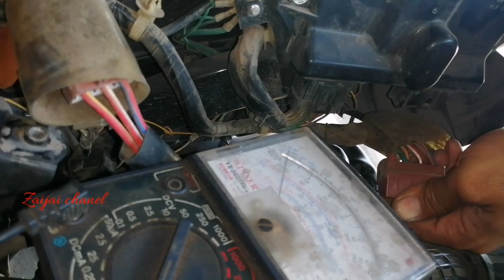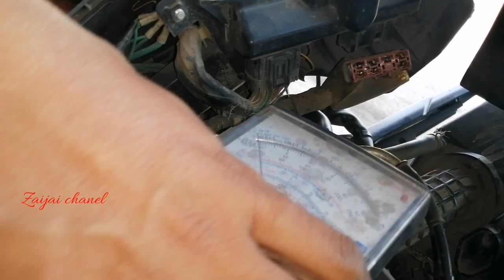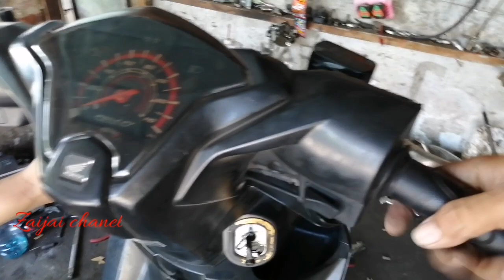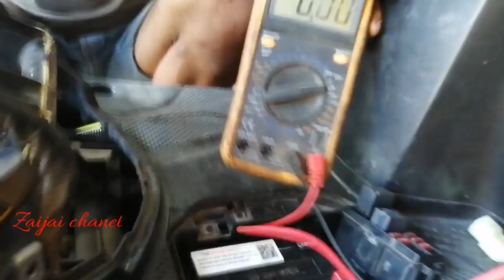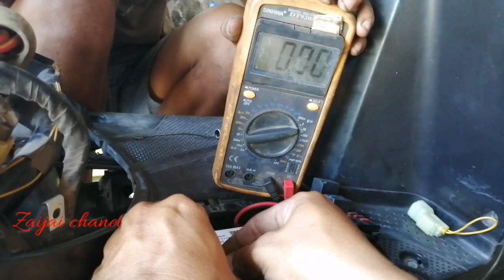Beat esp tidak bisa stater bunyi cetik ( kendor) 😄😄